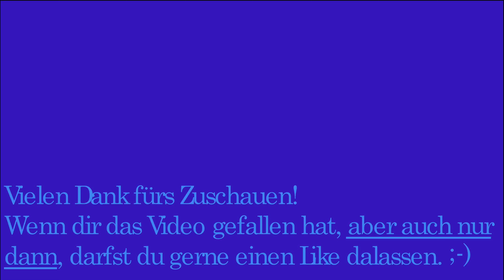Ausfahrt der S8 in St.Gallen auf Gleis 4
Um 10:49 verlässt der GTW Thurbo 2/8 mit der Nummer 770 und dem Namen „Bazenheid“ den Startbahnhof in Richtung Schaffhausen.